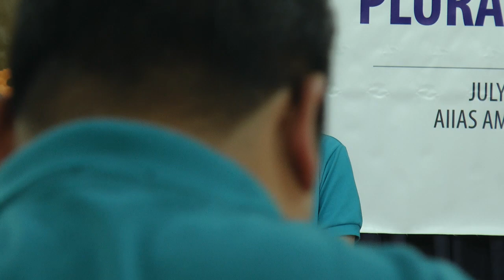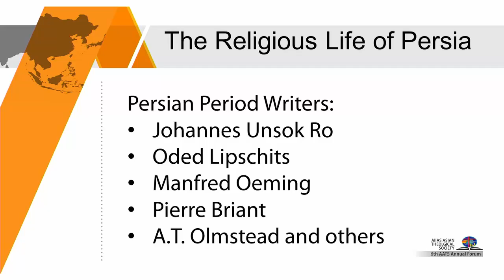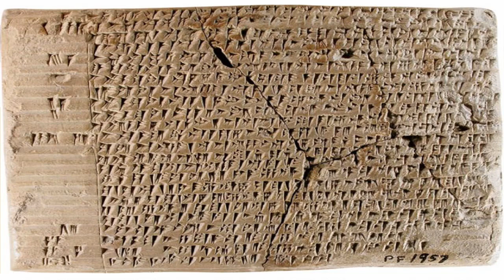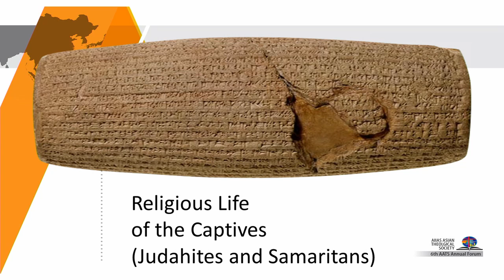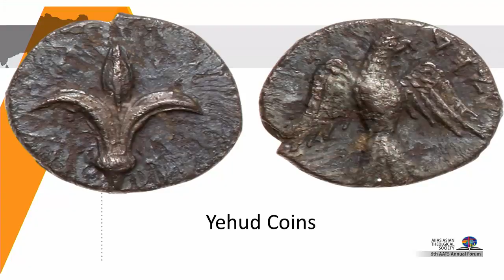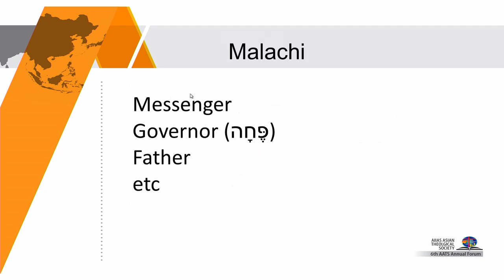06 - Monotheistic Faith in a Pluralistic World - Postexilic/Persian Period - Petronio M. Genebago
"Monotheistic Faith in a Pluralistic World in the Postexilic/Persian Period"

6th AIIAS Asian Theological Society Annual Forum July 13-14, 2018